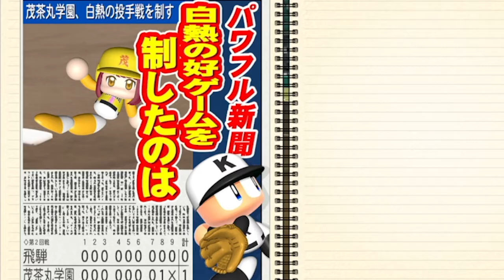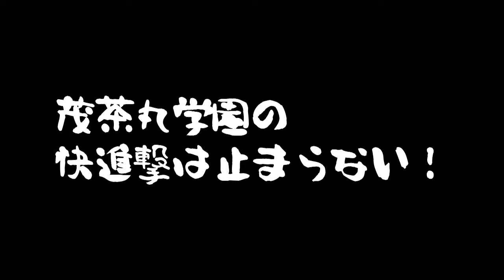【 パワフルプロ野球2022 】 栄冠ナイン 3年縛り 第13話 茂茶丸学園高校 の夏 【 茂茶丸プー太 】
パワフルプロ野球2022　栄冠ナイン
茂茶丸学園高校 の夏 が始まる！！

2年目　2年生名簿（Twitterアカウント）
世良想太@sera_souta
一二美アユ@Hifumi_Aryu
狸穴みつき@mamiana_mituki
涼秋@suzuakisandayo
宙野コスモ@Cosmo_Sorano
あさぎん@asaginwanko

1年生名簿
賽子致 命(青)@Daisuchi_Mei
二次元おしょう@OSHOU_T
パスティーユ@pastill_vtuber
めちぇ@im_mechecheche